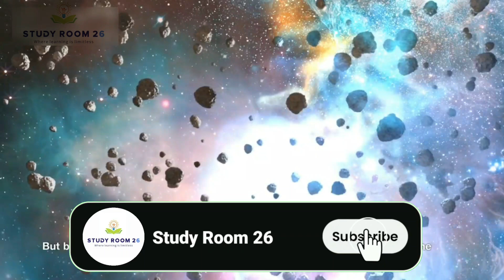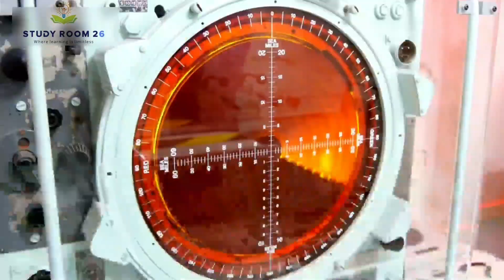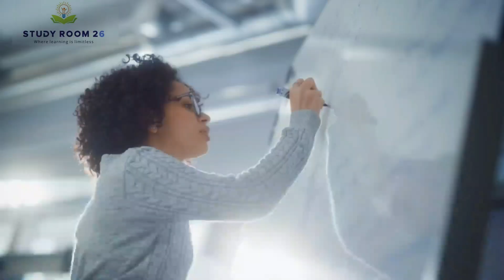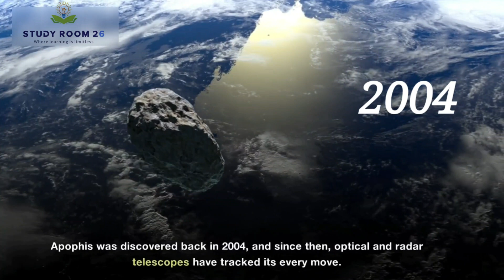WARNING !! Will Asteroid Apophis Hit Earth In 2029? Reality of Apophis Asteroid | NASA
🌌 Join us in this gripping exploration of the Apophis asteroid's potential impact on Earth in 2029. NASA's latest findings and expert insights reveal the truth about this celestial threat. 🚀 Discover the science behind Apophis and its fascinating journey through our solar system. From its discovery to the most recent data, we'll delve deep into the facts and dispel any myths surrounding this near-Earth object. 🛰️

Video Scripted, Created & Edited by : KUSHAL & SHUBHAM GHOSH